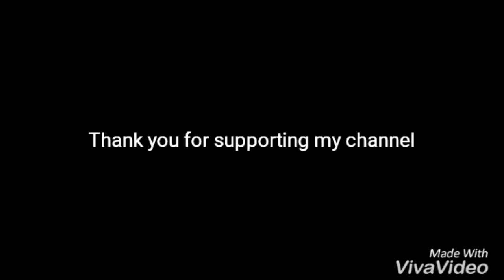Thanks For A Year Of Support! 2015 In Review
All game clips are from videos posted in 2015, song: Blow Me Away by Breaking Benjamin